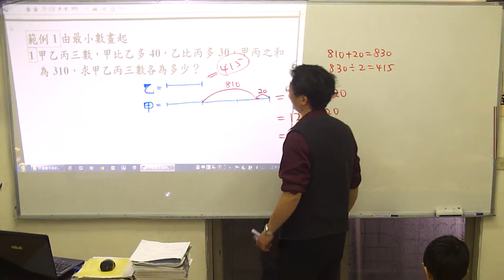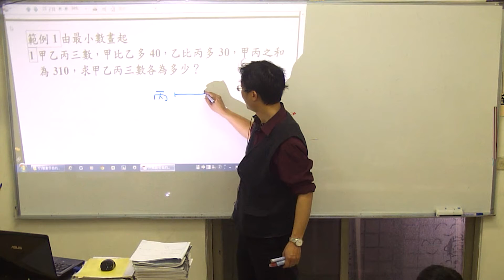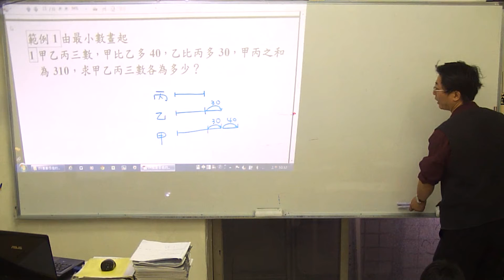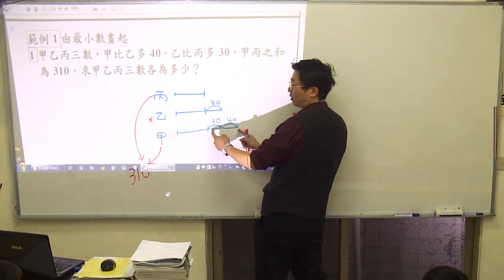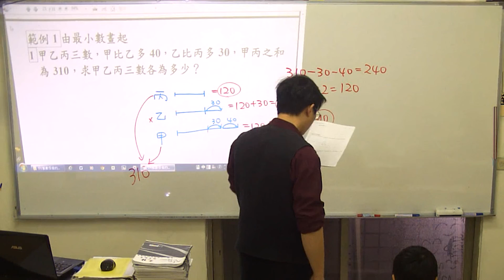整數倍圖解第13題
更多學習內容和好物都在YES老師購物團喔~